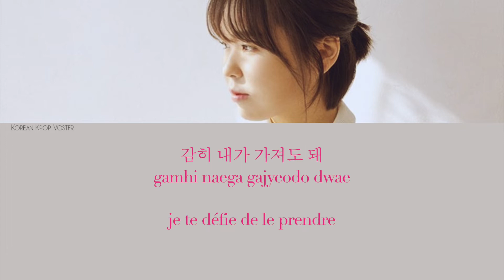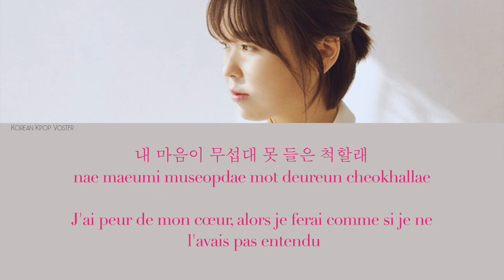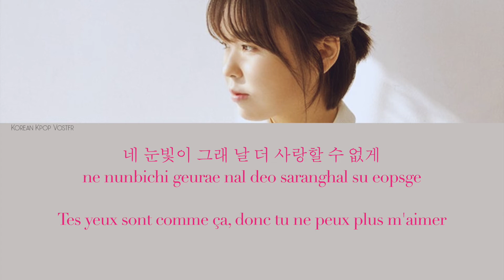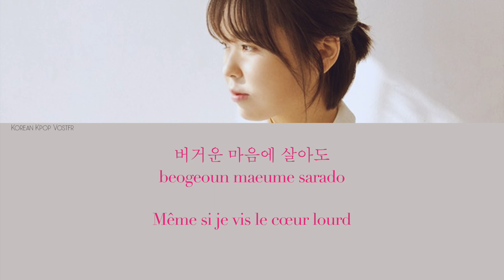최유리 Choi Yu Ree – 감당 Try Journey Epilogue Lyrics vostfr:han:rom